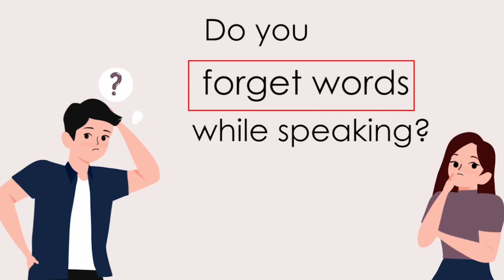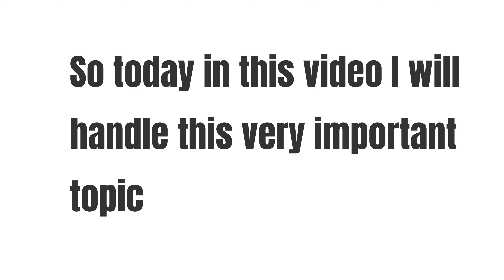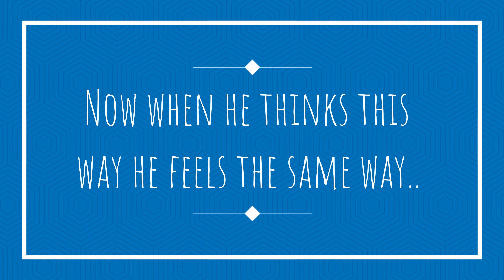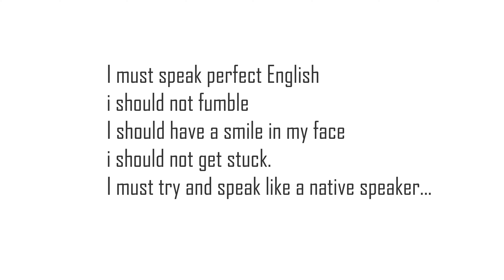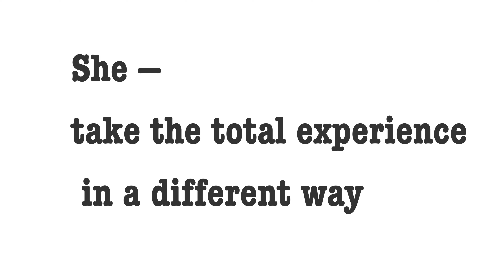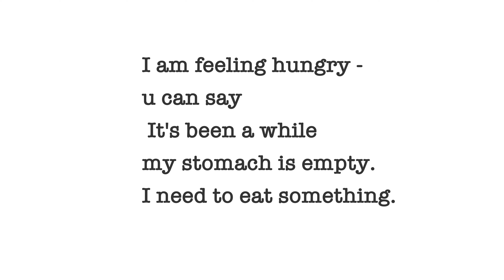Do you forget words while speaking in English? | Learn English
Today's Lesson -- Do you forget words while speaking in English? | Learn English | Tiger 3